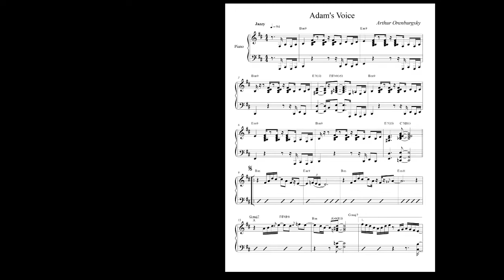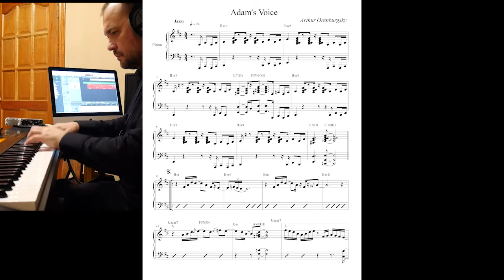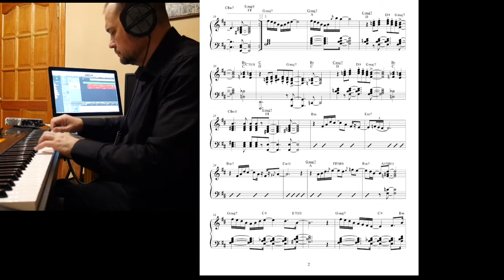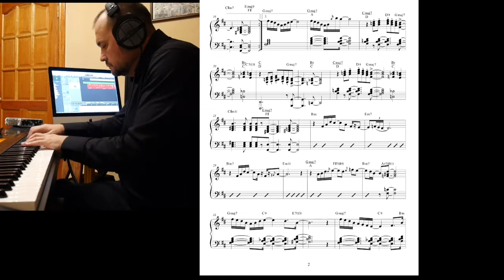"Adam's Voice" by Arthur Orenburgsky